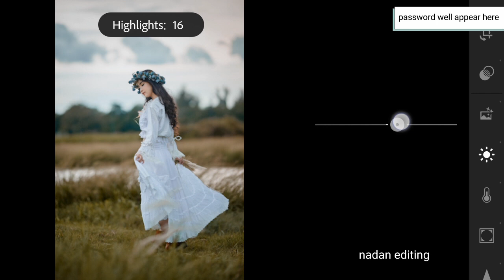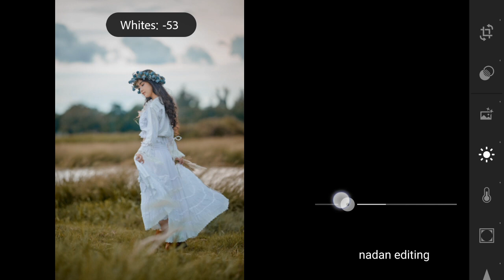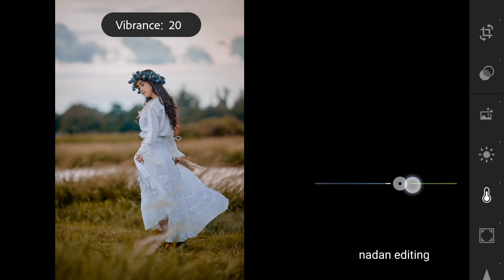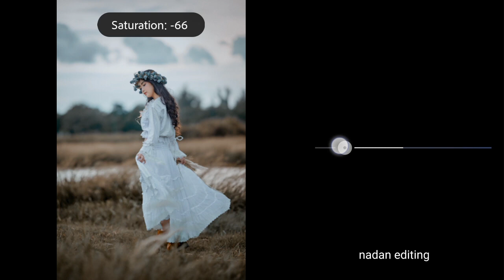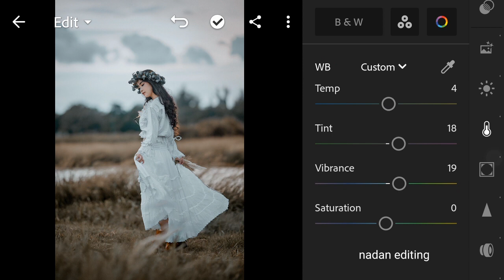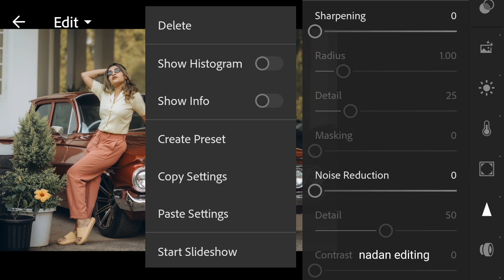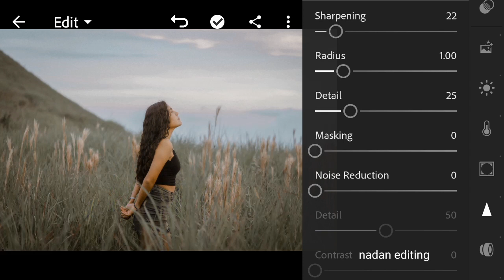Lightroom preset dng&xmp free download | color grading soft toned preset Lightroom mobile tutorial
Today, Let's get started at helping you on how to edit and Create soft toned Lightroom Presets using Lightroom Mobile.This Preset is best suited on Outdoor and Portrait Photography.

READ THIS !!!

Example: CODE#1: 12**
                  CODE#2 : **34

Images Used: Pexels & Pinterest
Audio Used:

Preset owned by: @PXL PHOTO MARKER

  @nadanediting 2022